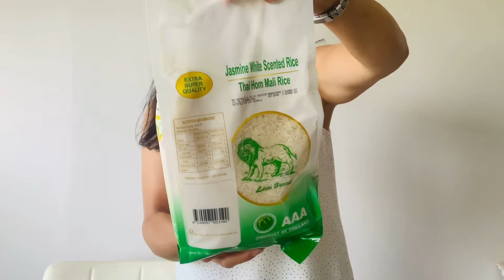Buying for home stuff and groceries|| Australian Pinay Life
Buying groceries and for home stuff